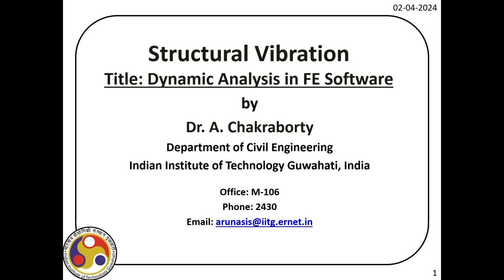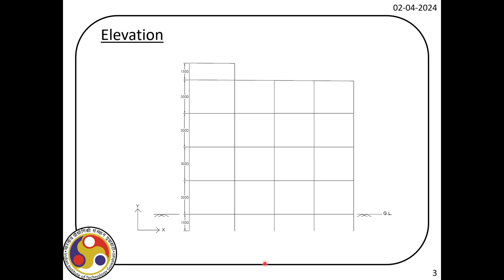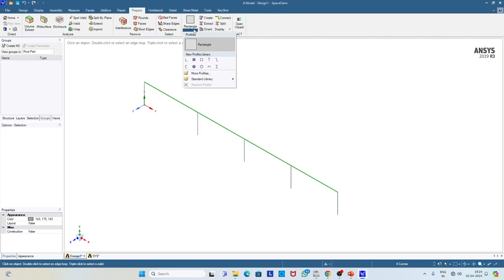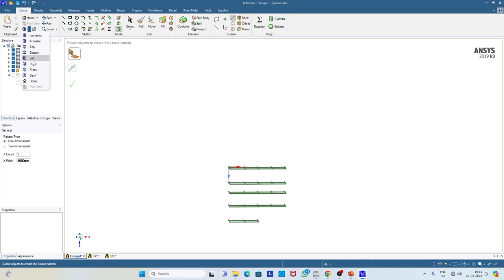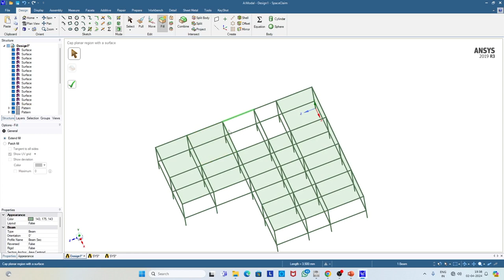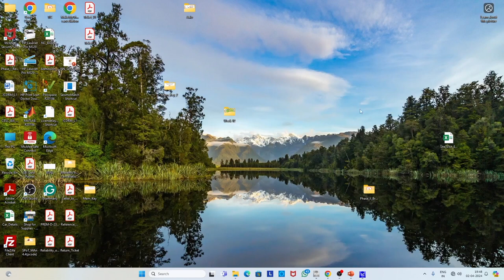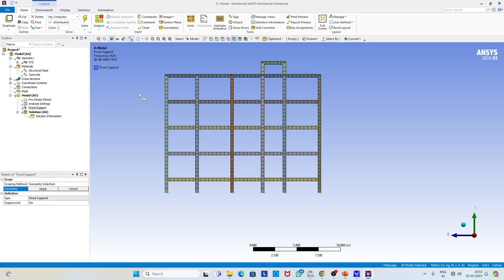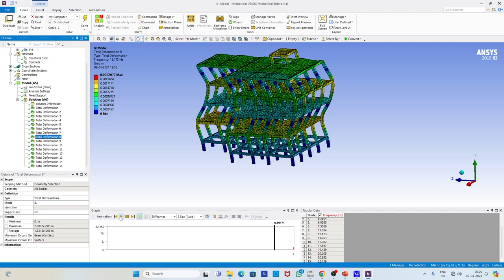Lec 38: FE Modelling and Modal Analysis of a Building